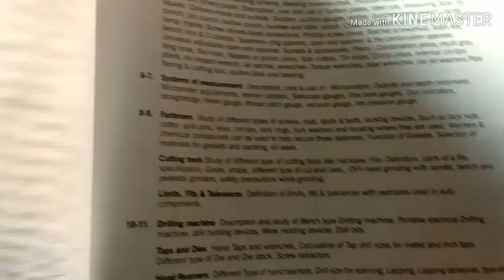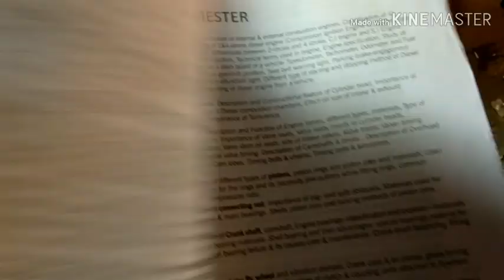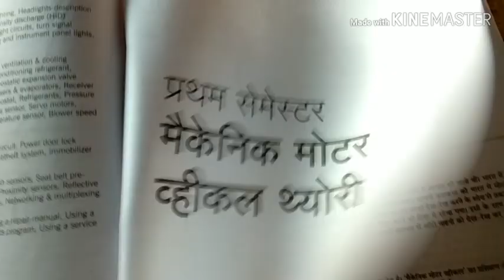Mechanic motor vehicle theory iti alp cbt 2